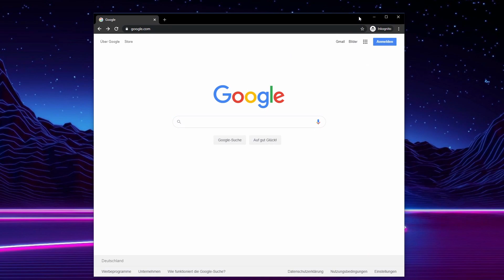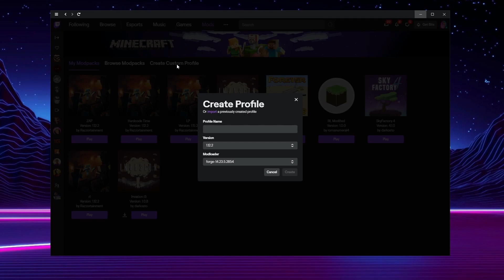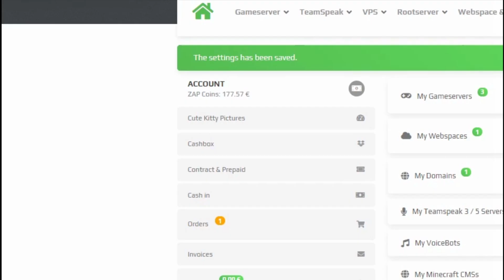Minecraft Server Tutorial [Twitch Launcher]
This tutorial shows you how to install Minecraft Vanilla on your PC using the Twitch Launcher. If you are looking for your own Minecraft server, you can rent it here super easy and with a few steps as a prepaid product.

No risks, just minecraft!

Just choose your settings and get ready to become an admin!